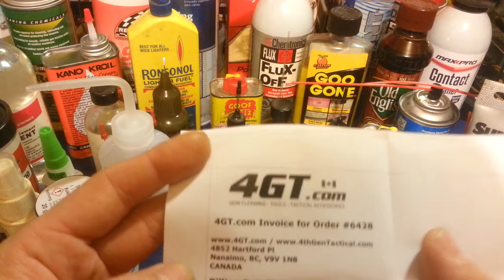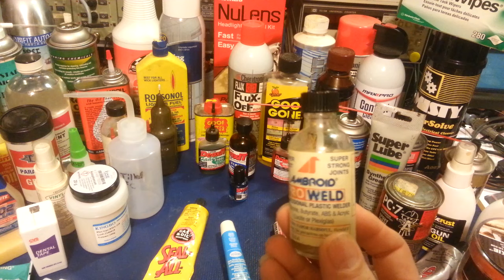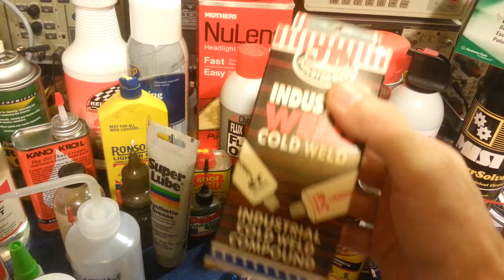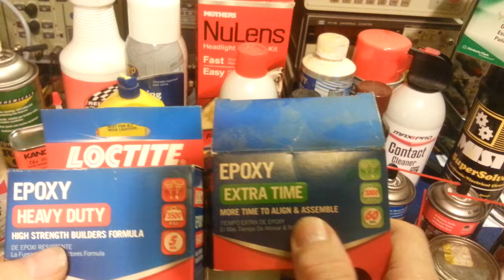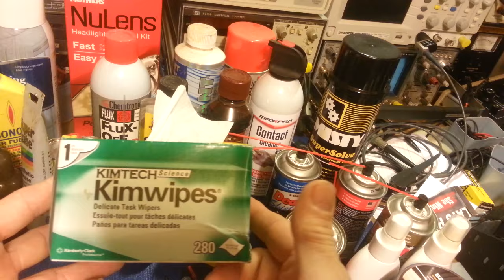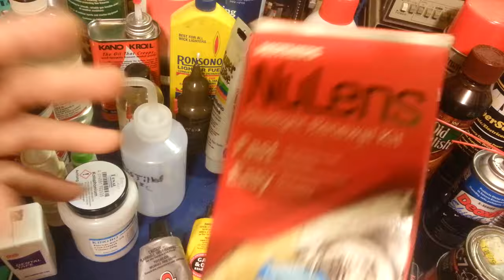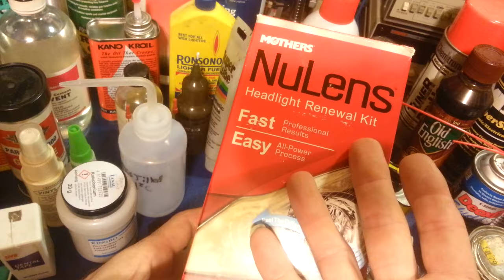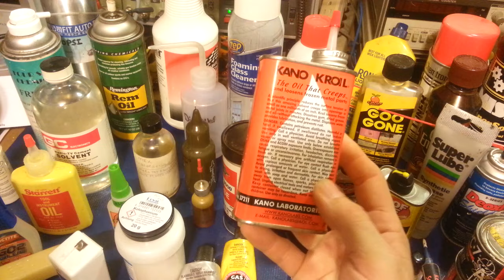Chemicals, glues, lubricants and other supplies used in electronics repair and restorations.